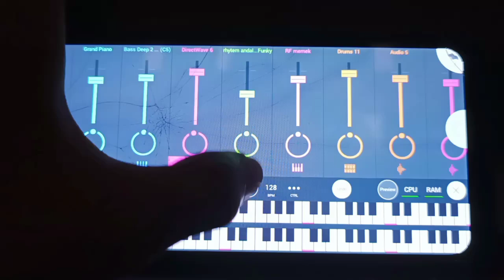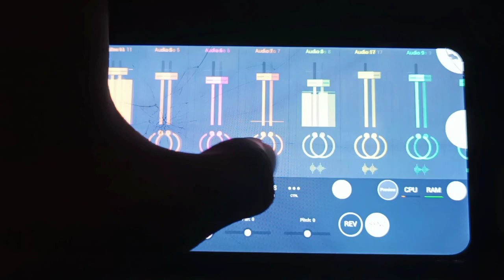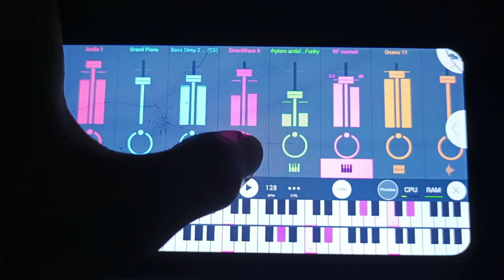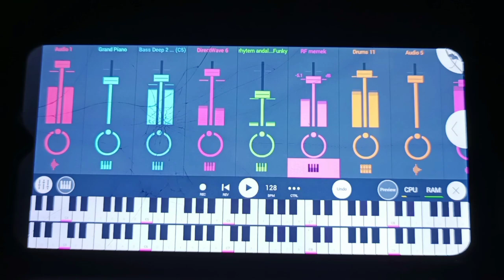DJ DALINDA EVERY NIGHT X MALAM TAHUN BARU 2023 X LEVAN POLkkA V2 - Tiktok viral - By Riyan Funky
DJ DALINDA EVERY NIGHT X MALAM TAHUN BARU 2023 X LEVAN POLkkA V2 - By Riyan Funky

remix by: @riyanfvnkyrmx
akpel by : Adik sugiono @Ekal03 partner gw